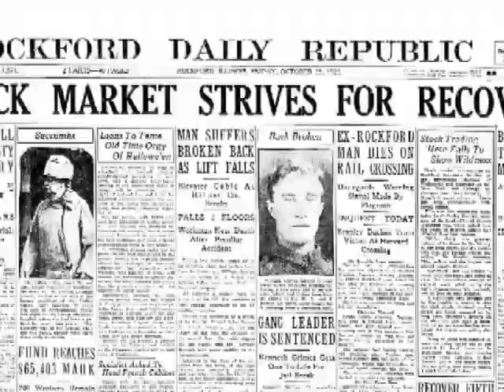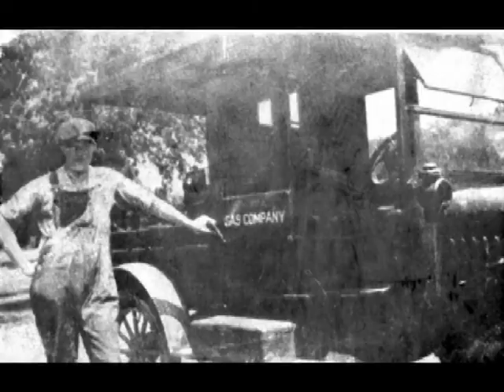Voices of History: Stanley Roszkowski, part 1 of 4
If you are lucky enough, you grew up hearing rich stories from your parents and grandparents about the past. Whether it was over a lifetime or just one precious moment, you learned history in an intimate, personal way.

In this video, retired federal judge Stanley Roszkowski discusses what it was like growing up in southern Illinois during the Great Depression.